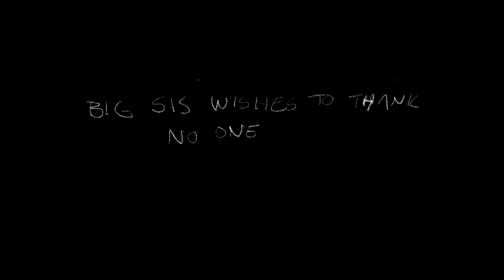BIG SIS: For One Night Only - Part 1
Euro-pop sibling duo BIG SIS was documented live at Permanent Records Roadhouse in Los Angeles on June 15, 2023.

Shot & directed by Joshua Wilmott
Produced by ATC Pictures